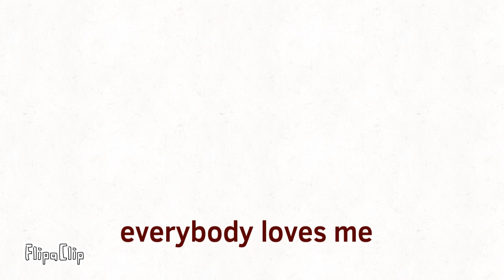[ ❤️ ] | Everybody loves me! | nooest | [ roblox ] animation meme |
ok this is LOWKEY cringe.. but I respect the background 😩😩😩

BRO MY SCHOOL STARTS TOMMOROW AHHSJNSKSONKQSXSOKJX AND NONE OF MY FRIENDS ARE IN MY CLASS… this is bad… at least one of dem is the class right next to me XD

I Wonder who my goofy classmates will be 🤔